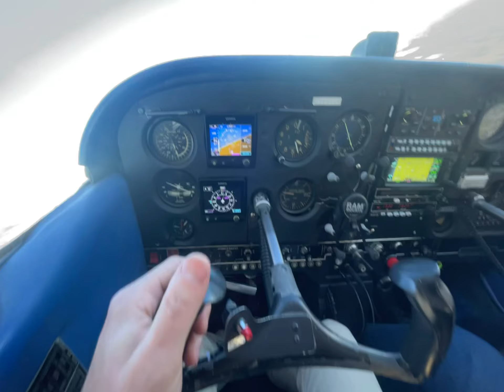I’m back to flying! Pilots license.